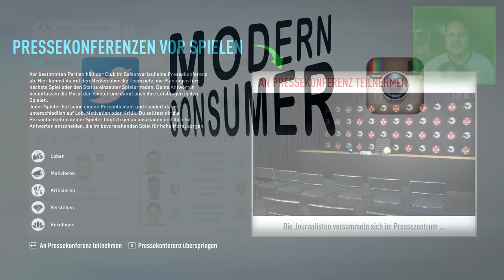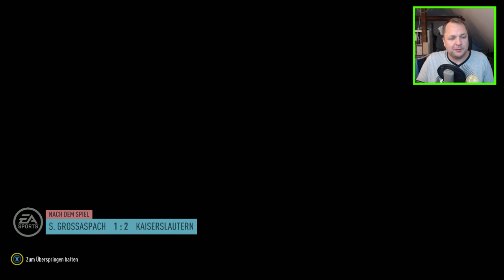Auf geht's! Die ersten beiden Spiele | FIFA 20 Karrieremodus Let's Play #02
Mein erstes Spiel FIFA 20 online habe ich mir für euch aufgehoben. Ich habe einiges vor und bin gespannt worauf ihr so lust habt bei mir zu sehen. Gebt mir gerne Feedback.

► Werbung aktiv? Dann bist du schon Spender!
Meine kompletten Youtube-Einnahmen werden an das Projekt Deutsche Stiftung gegen Mangelernährung

● Instagramm ► Moderncconsumer
- Meine Hardware -
16GB Arbeitsspeicher
500GB SSD